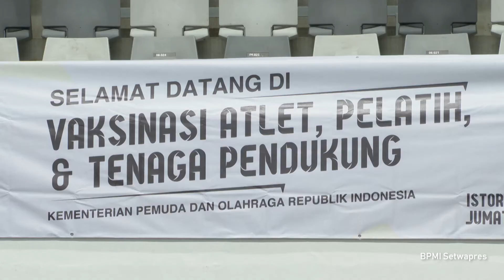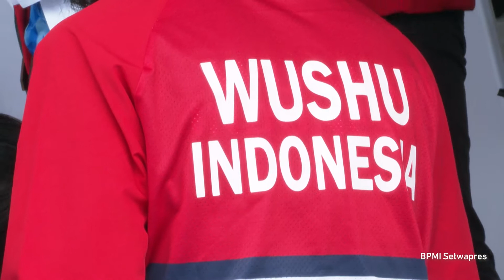Vaksinasi Atlet, Pelatih, dan Tenaga Pendukung